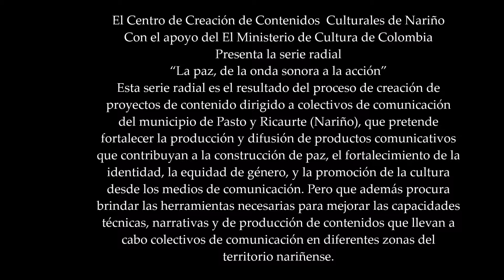GRANDES SANADORES DE LA MONTAÑA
Colombia es un país multicultural, y esa pluralidad, se expresa en la cotidianeidad de sus pueblos. Para nosotros la medicina  tradicional, es una de las formas de reconocernos diversos, y de fortalecer nuestra identidad y pensamiento propio; nuestros mayores nos han enseñado a  seguirla  practicando en el territorio, pues ellos dicen que esta es una forma de sabiduría popular, que necesita salvaguardarse”. La medicina Tradicional del pueblo Awa del Municipio de Ricaurte departamento de Nariño, se constituye como una expresión de la cultura identitaria de este pueblo, pero además es la suma de saberes y técnicas aprendidas en el seno de la cotidianeidad indígena, que en las comunidades originarias, como esta, posee una posición igual a la de la medicina convencional.